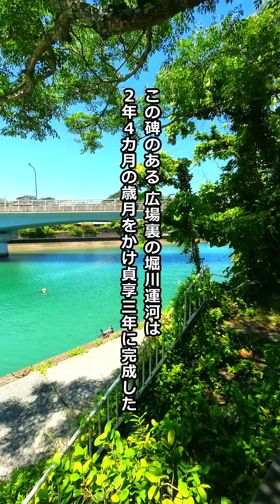とばしら様を訪ねて